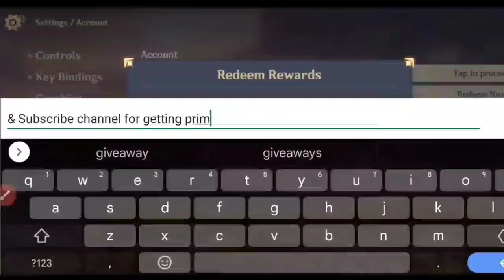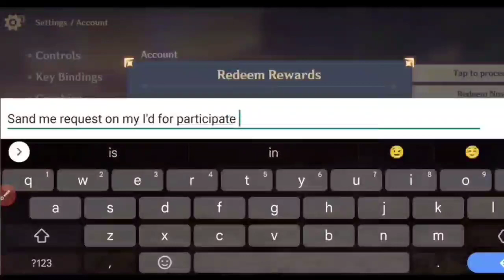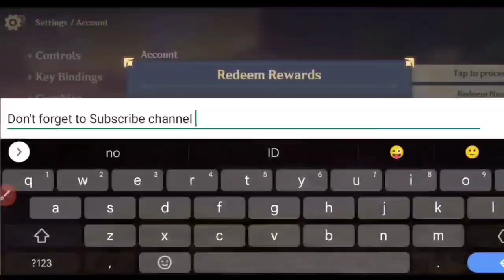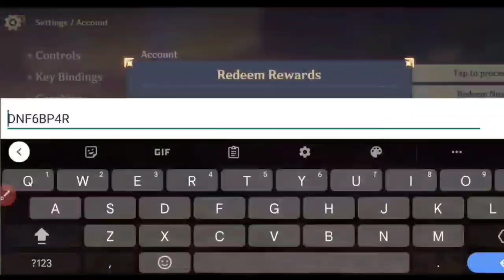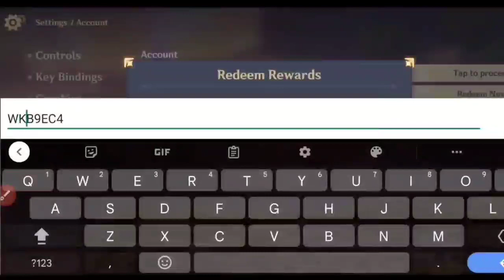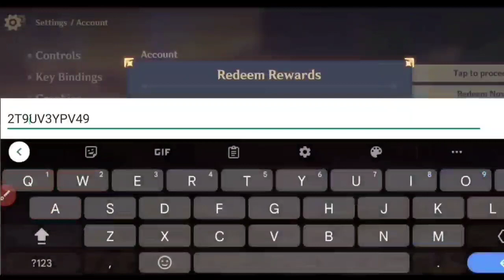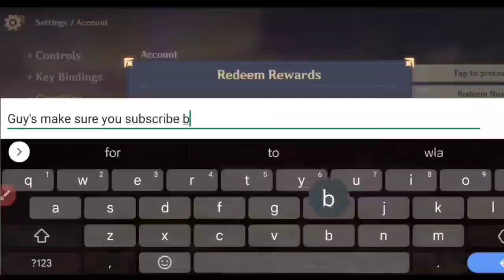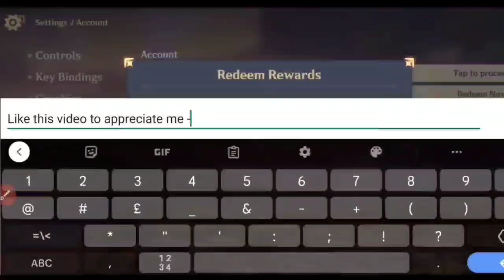🎁 NEW UPDATE 🎁 GENSHIN IMPACT REDEEM CODES 2023 - GENSHIN IMPACT CODES || GENSHIN CODE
🎁 HURRY UP 🎁 GENSHIN IMPACT REDEEM CODES 2023 - GENSHIN IMPACT CODES || GENSHIN CODE

Here are new genshin impact redeem codes so watch our video till end for codes genshin impact .

💫 genshin codes
💫 code genshin impact november 2022

1. Before redeeming a code, log in to your account and make sure you have created a character in the game and have linked your miHoYo account in the User Center. Otherwise, you will be unable to redeem the code.

2. After redeeming a code, you will receive the redeemed item via in-game mail. Check in-game to see that you have received it.

3. Pay attention to the redemption conditions and validity period of the redemption code. A code cannot be redeemed after it expires.